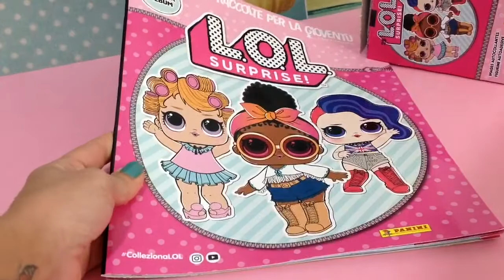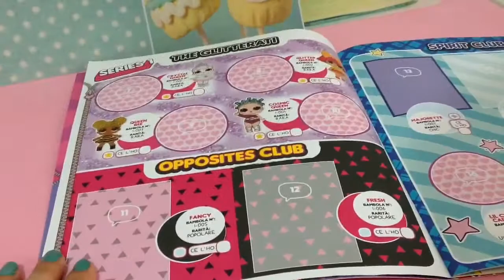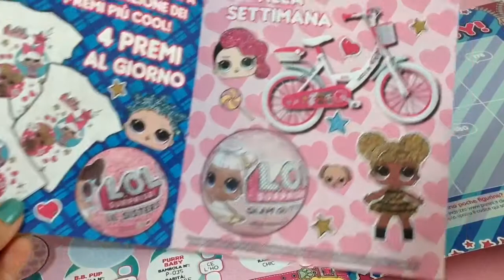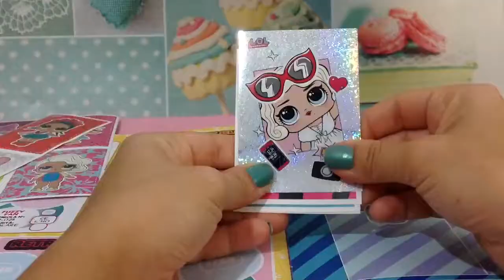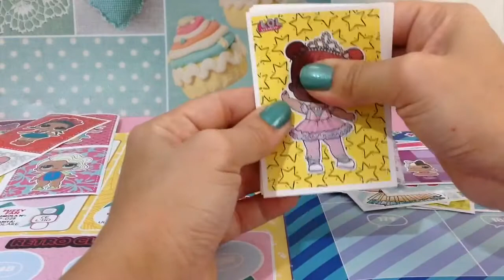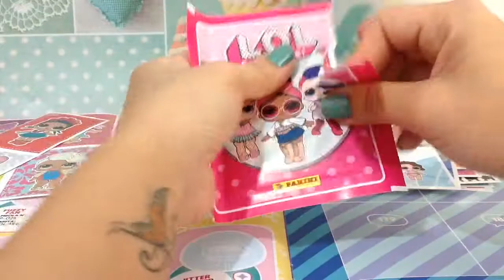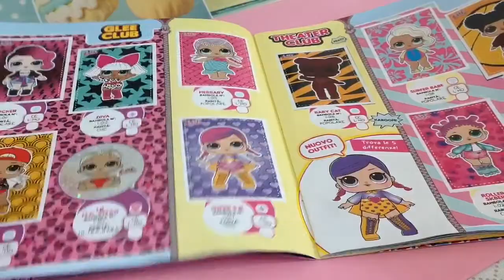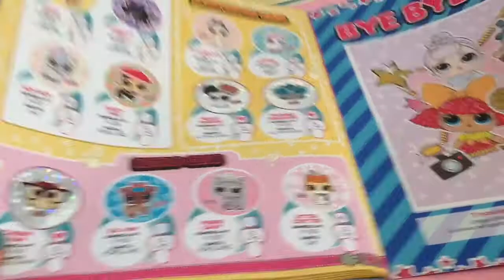Album + Mega pacco di figurine 💖 LOL SURPRISE 💖 Novità Edicola PANINI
Ciao Ragazzi 💖💖💖

In questo video voglio scoprire insieme a voi
Il nuovo album delle
LOL SURPRISE BY PANINI!😍❤️😍

Lo avete già acquistato?💖
Fatemelo sapere con un commentino!😘

😘😘😘un bacione!